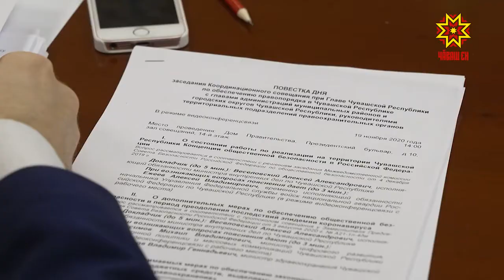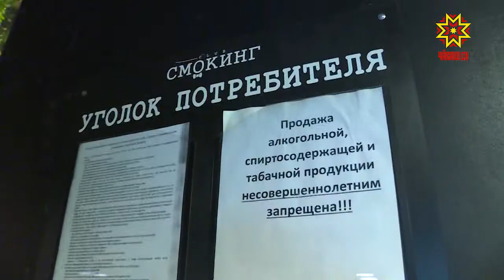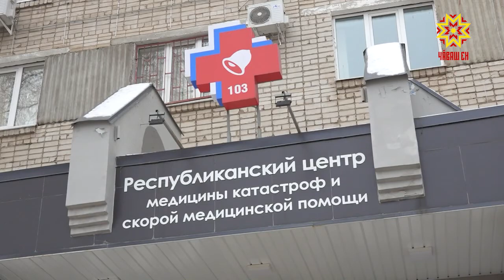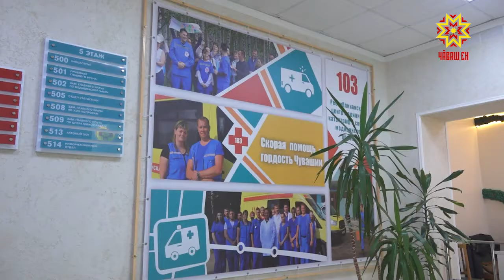Республика 19.11.2020 на чувашском языке. Вечерний выпуск